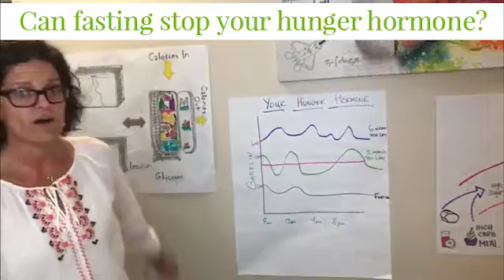Can Fasting Stop Your Hunger Hormones?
Fasting can bring your hunger hormone down  0:26
Hunger hormone levels  0:58
Hunger hormones levels of a person who eats all day long  2:16
What happens to your hunger hormones when you fast  3:06
How to stop being hungry  3:07
How to manipulate your hunger hormones  4:05
The major way to lose weight  5:04